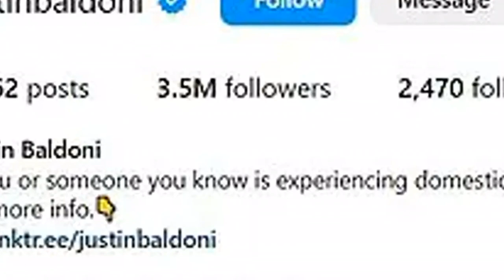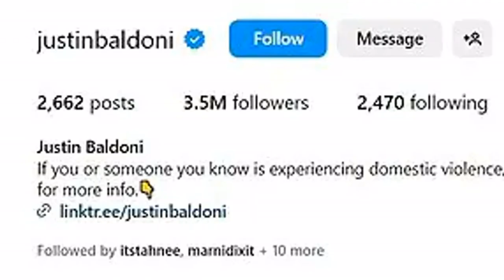EXCLUSIVE Blake Lively's It Ends With Us 'romanticizes and glorifies domestic violence and needs a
EXCLUSIVE Blake Lively's It Ends With Us 'romanticizes and glorifies domestic violence and needs a warning,' says prominent feminist activist